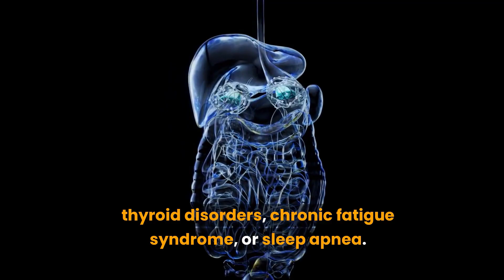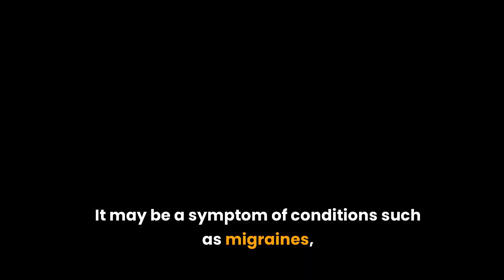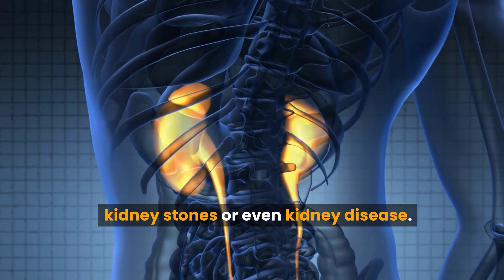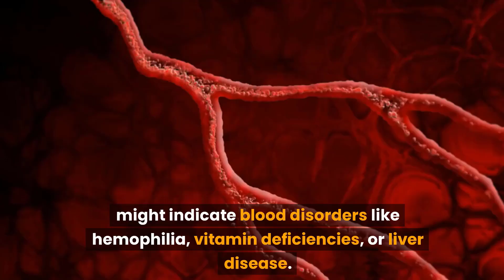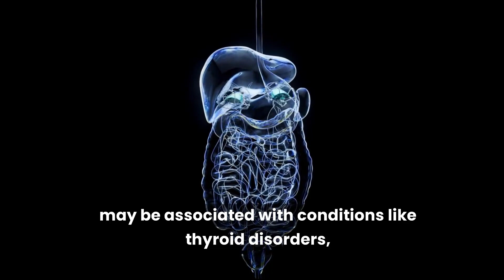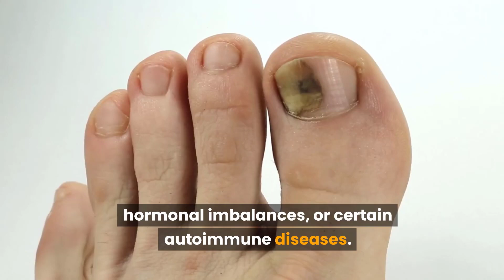20 Health Symptoms You Shouldn't Ignore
20 Health Symptoms You Shouldn't Ignore

The human body possesses an incredible capacity to convey messages to us, oftentimes through a diverse range of symptoms that serve as vital indicators of potential health problems. It is of paramount importance to be acutely aware of these early warning signs and to take proactive measures by promptly seeking professional medical advice whenever deemed necessary. By acknowledging and heeding these signals, we can better prioritize our well-being and ensure timely intervention when needed.

In this video, we will discuss several important health symptoms that our bodies may be signaling to us, and it is crucial that we pay attention and not disregard them.

Persistent Fatigue.

Feeling excessively tired despite getting enough rest could be a sign of various conditions such as anemia, thyroid disorders, chronic fatigue syndrome, or sleep apnea.

Sudden Weight Changes.

Unexplained weight loss or gain may be indicative of hormonal imbalances, thyroid dysfunction, diabetes, depression, or certain gastrointestinal disorders.

Persistent Pain.

Chronic or recurring pain in specific areas like the head, abdomen, joints, or back should not be ignored. It may be a symptom of conditions such as migraines, fibromyalgia, arthritis, or even certain cancers.

Digestive Issues.

Frequent heartburn, indigestion, bloating, diarrhea, or constipation might be signs of digestive disorders like gastroesophageal reflux disease, irritable bowel syndrome, or inflammatory bowel disease.

Experiencing difficulty breathing, especially during physical exertion or at rest, may be indicative of respiratory conditions like asthma, chronic obstructive pulmonary disease or even heart problems.

Changes in Urination.

Frequent urination, pain or discomfort, blood in urine, or changes in urine color or volume may signal urinary tract infections, kidney stones or even kidney disease.

Skin Abnormalities.

New moles or changes in existing moles, persistent rashes, unexplained bruising, or sudden hair loss can be signs of skin conditions, allergies, or even certain types of cancer.

Mood and Mental Health Changes.

Persistent feelings of sadness, anxiety, irritability, or sudden changes in mood and behavior may indicate mental health conditions such as depression, anxiety disorders, or bipolar disorder.

Abnormalities in Menstrual Cycle.

Significant changes in the menstrual cycle, such as irregular periods, severe pain, excessive bleeding, or absence of periods, could be related to hormonal imbalances, polycystic ovary syndrome or other gynecological conditions.

Changes in Vision or Eye Health.

Blurred vision, double vision, eye pain, or sudden loss of vision should not be ignored, as they can indicate eye infections, glaucoma, cataracts, or other eye diseases.

Frequent Headaches.

Recurring headaches, especially migraines, can be a sign of underlying health conditions such as tension headaches, sinusitis, high blood pressure, or even brain tumors.

Unexplained Bruising or Bleeding.

Easy bruising or prolonged bleeding after minor injuries, as well as spontaneous bruising or bleeding from the gums or nose, might indicate blood disorders like hemophilia, vitamin deficiencies, or liver disease.

Frequent Infections.

If you find yourself frequently getting infections such as respiratory infections, urinary tract infections, or skin infections, it could be a sign of a weakened immune system, HIV/AIDS, or other underlying health conditions.

Changes in Breast Tissue.

Any changes in breast size, shape, texture, or the presence of lumps, dimpling, or nipple discharge should be evaluated by a healthcare professional as they can indicate breast conditions including infection, fibrocystic changes, or even breast cancer.

Unexplained Swelling.

Swelling in the limbs, face, or other parts of the body without an apparent cause may be a sign of underlying conditions such as fluid retention, kidney problems, heart failure, or lymphedema.

▬▬▬▬▬▬▬▬ஜ۩۞۩ஜ▬▬▬▬▬▬▬▬▬
➡ Don't forget to ❣

▬▬▬▬▬▬▬▬ஜ۩۞۩ஜ▬▬▬▬▬▬▬▬▬